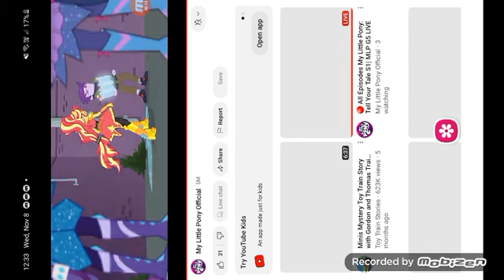November 8, 2023